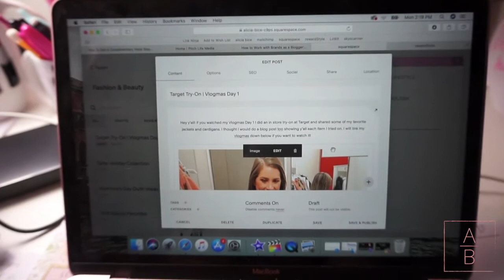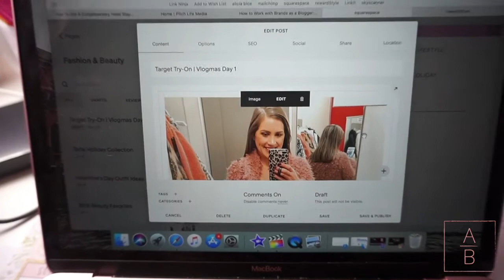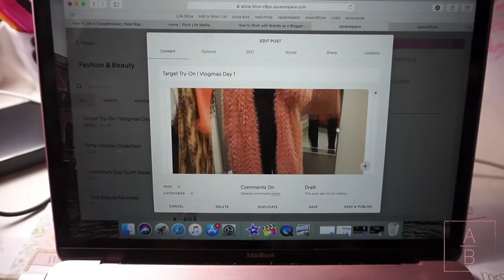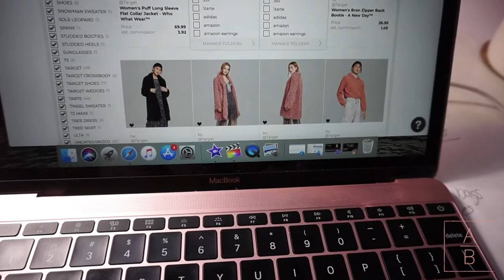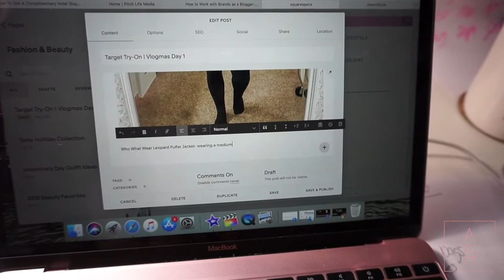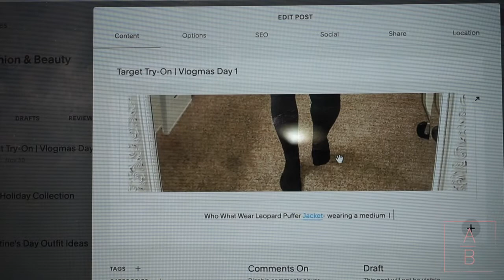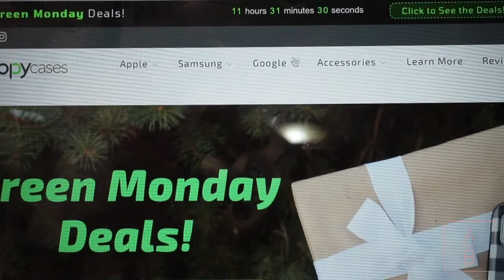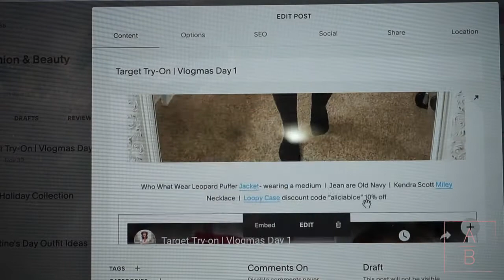Edit a Blog Post with Me | Vlogmas Day 10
Hey y'all! In today's vlog I share how I edit a blog post and what all goes into it. I hope y'all are enjoying these behind the scenes vlogs. Let me know if there are any other behind the scene things y'all want to see!